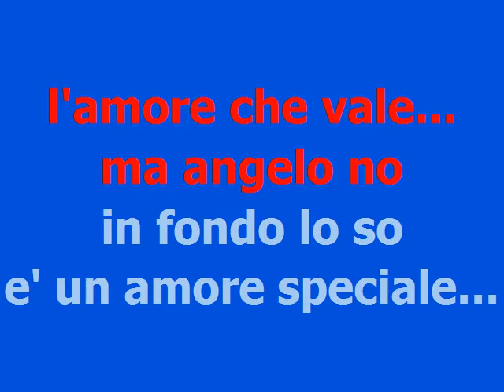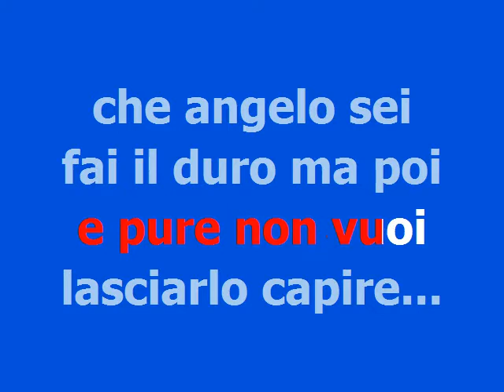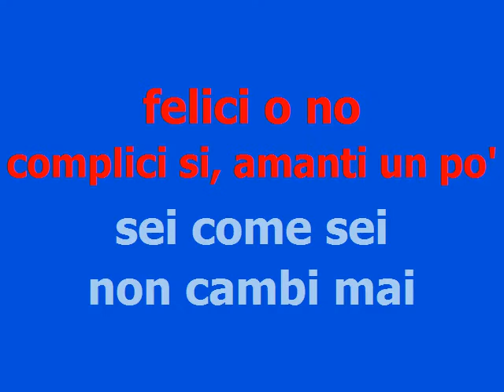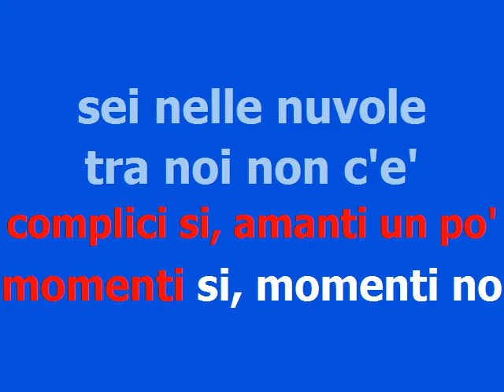Che angelo sei - Albano e Romina